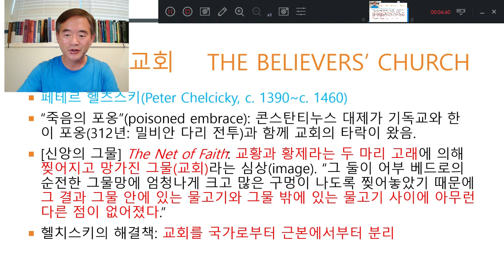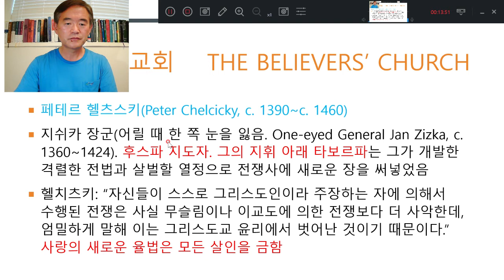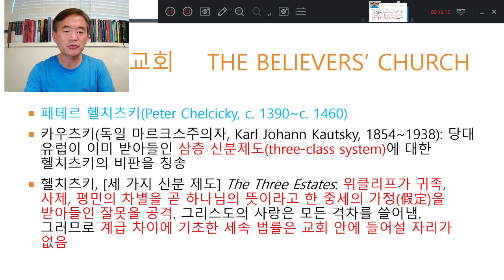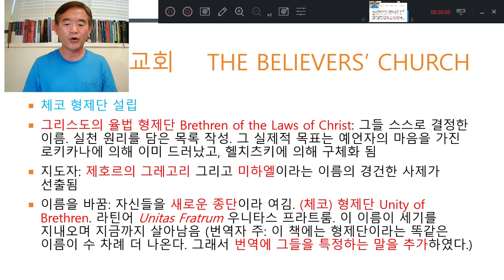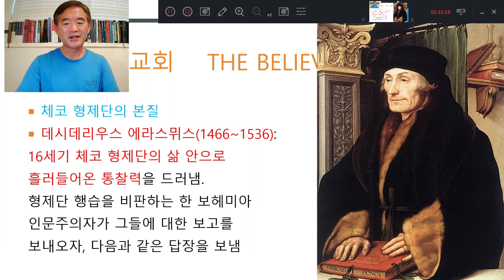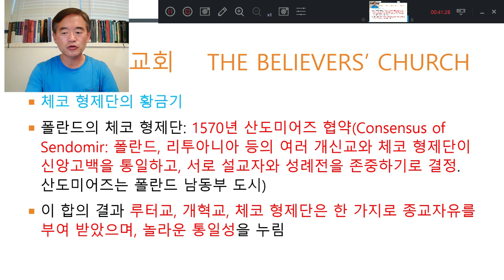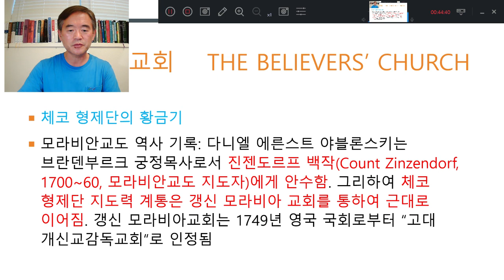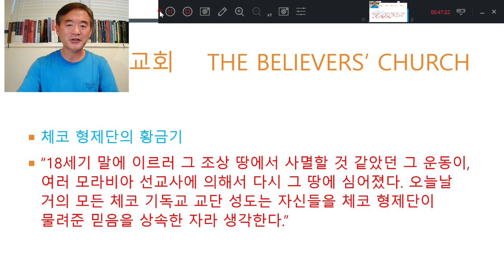(7) 체코 형제단 (2) Unity of Brethren (2)